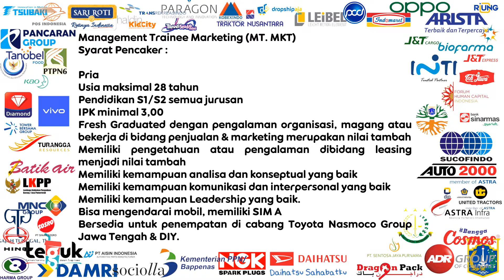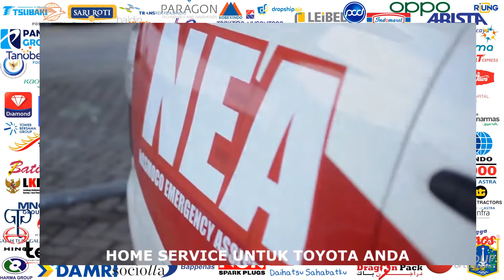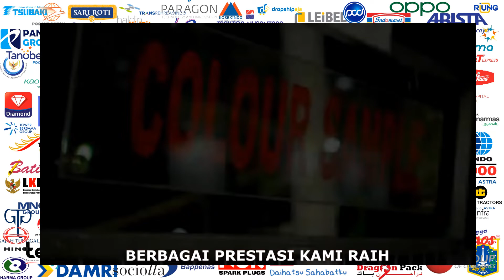Lowongan Kerja Hari Ini Lowongan Kerja 2022 Lowongan Pekerjaan Lowongan Kerja Terbaru Toyota Nasmoco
Lowongan Kerja Hari Ini Lowongan Kerja 2022 Lowongan Pekerjaan Lowongan Kerja Terbaru